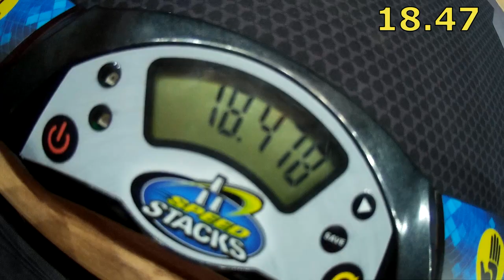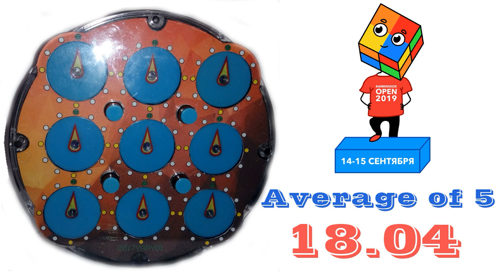Rubik's Clock average of 5 - 18.04 (official solves)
Clock Lingao Magnetic
Ramenskoe Open 2019